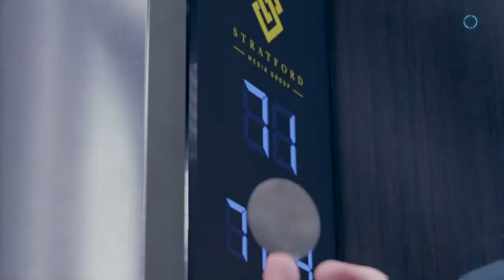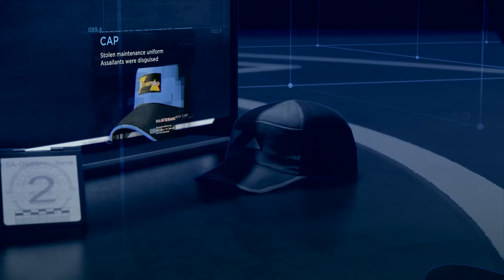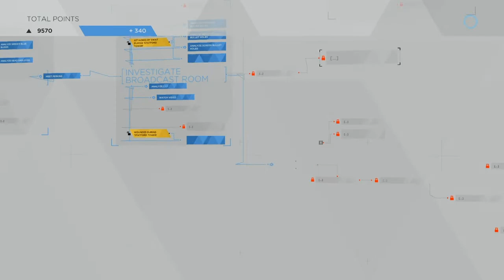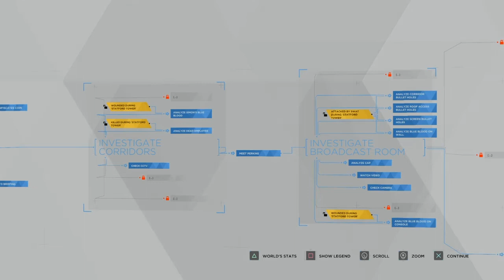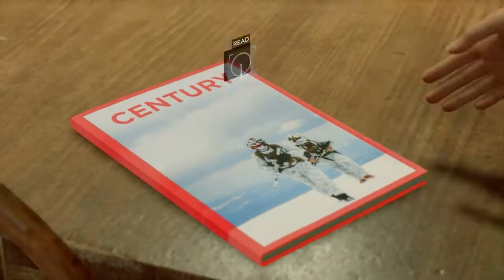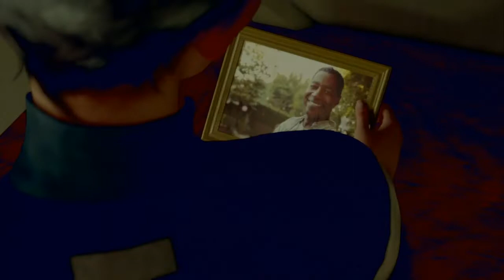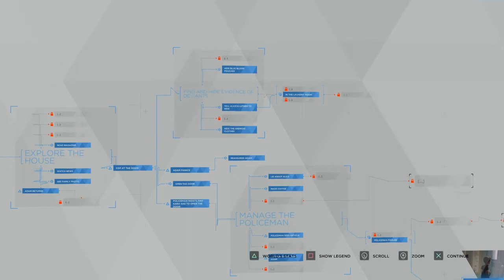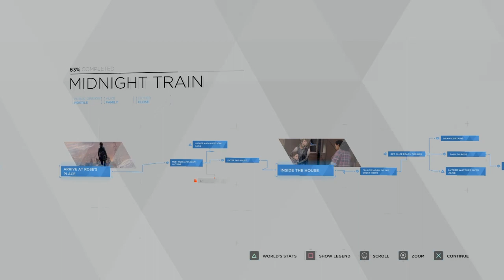Detroit: Become Human - Let's Play #6